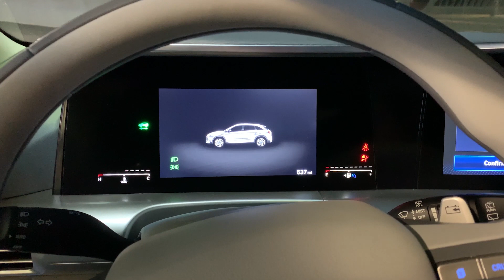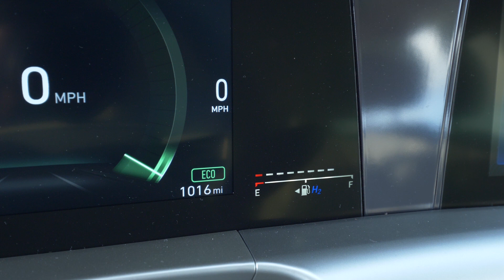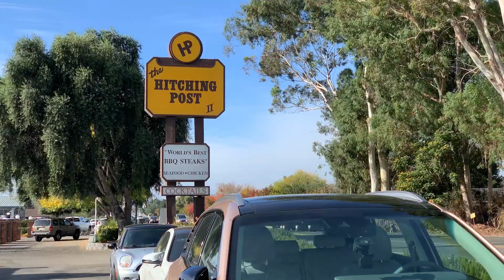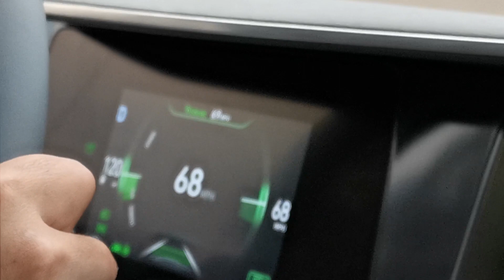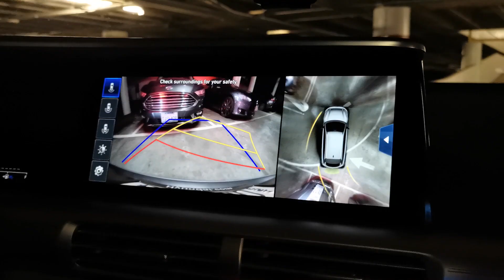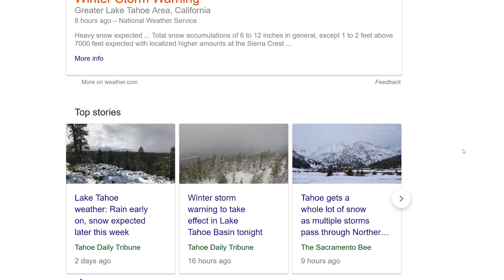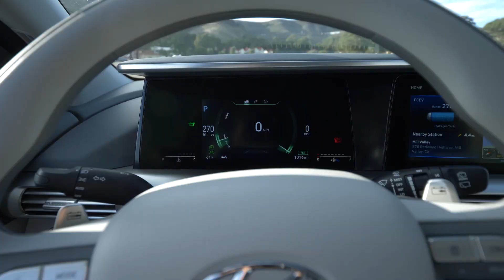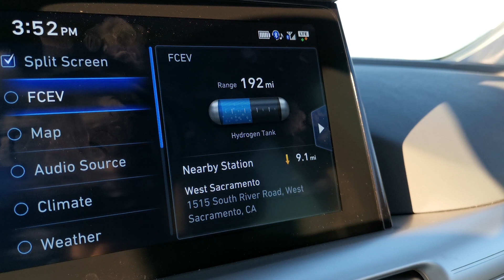Hyundai NEXO: a hydrogen powered road trip with MrMobile!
For almost an entire week, MrMobile (Michael Fisher) and I spent time in a car basically from the future - the Hyundai NEXO. With all of the bells and whistles you could want in a road trip vehicle, our trip was propelled by a still new alternative fuel source: hydrogen. See how our journey unfolded on this trip from San Diego to Napa Valley wine country!